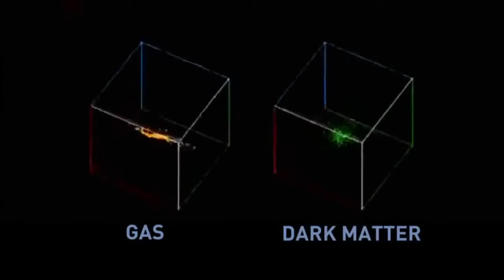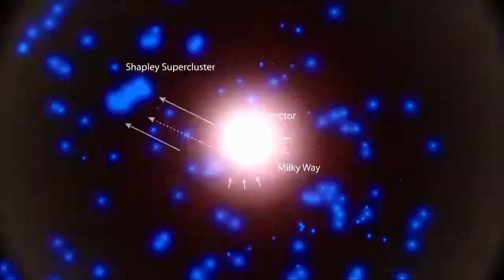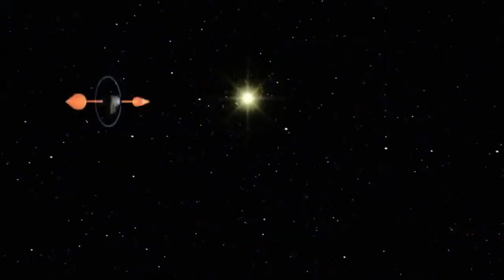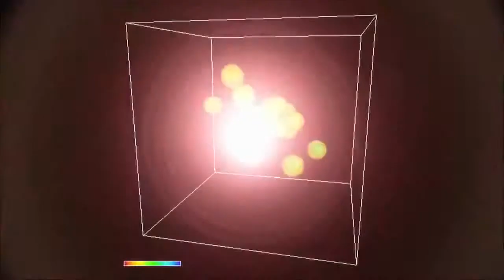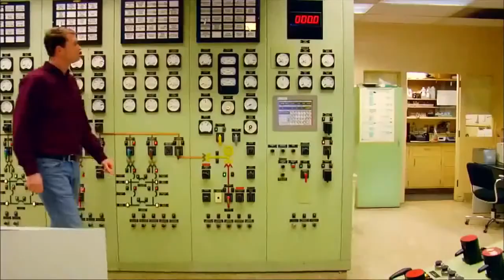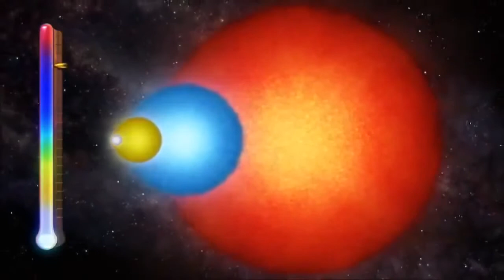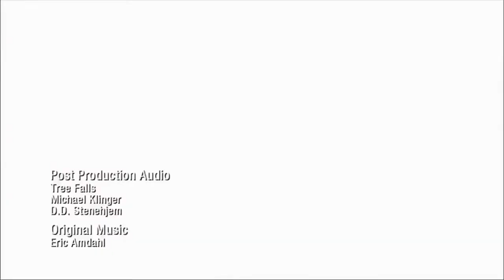Unexplained Mysteries in Space - Science Documentary.mp4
Unexplained Mysteries in Space